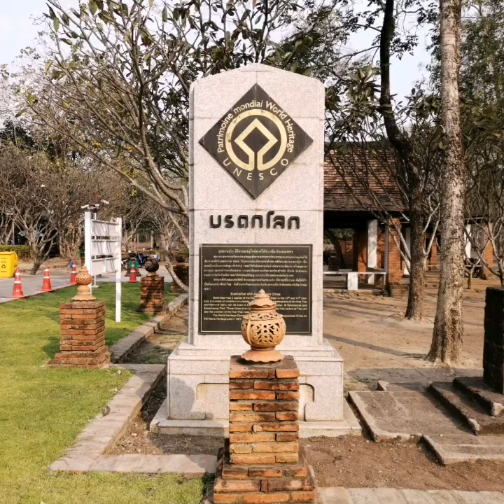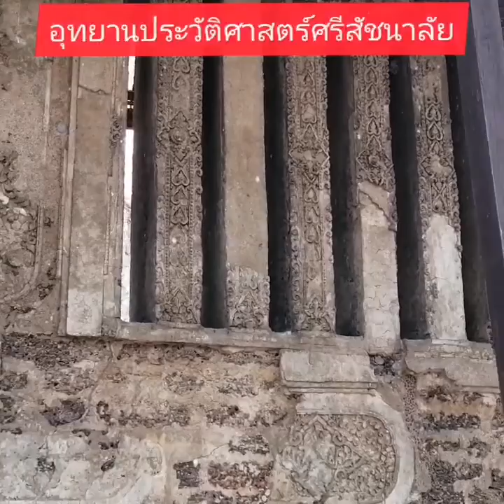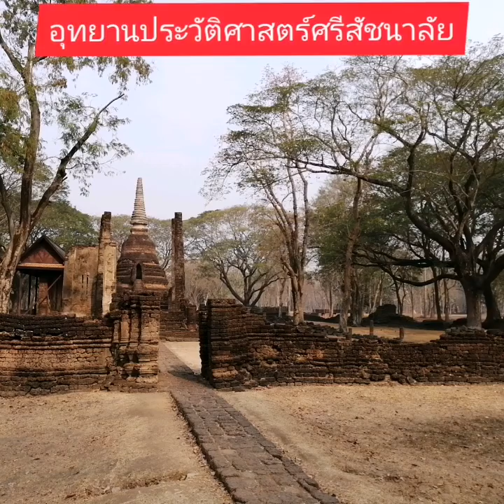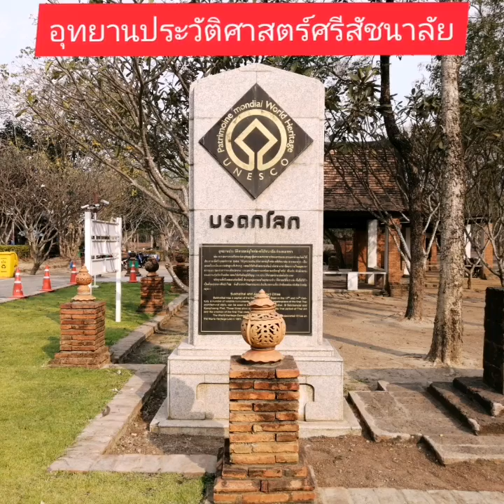พี่หน่องท่องเวียด​ Ep.21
อุทยานประวัติ​ศาสตร์​ศรี​ส​ั​ชนาลัย